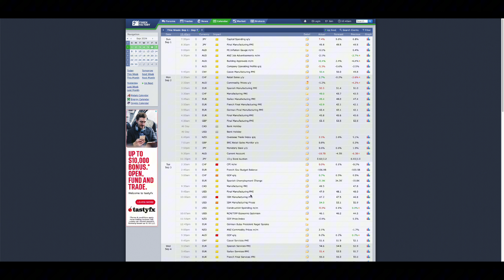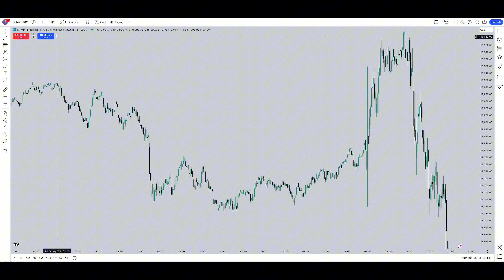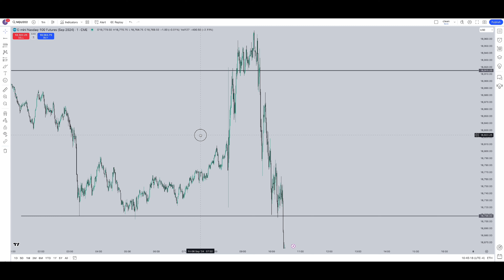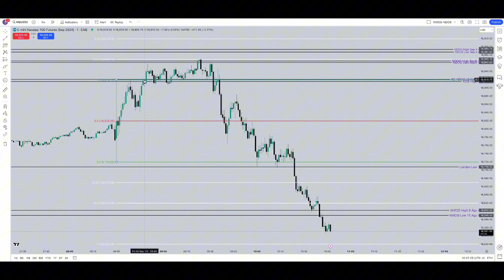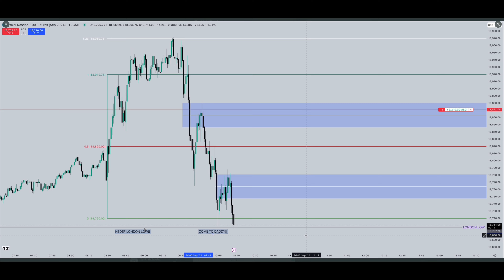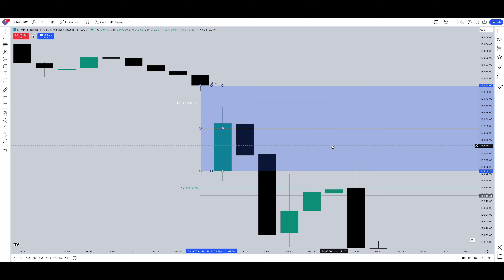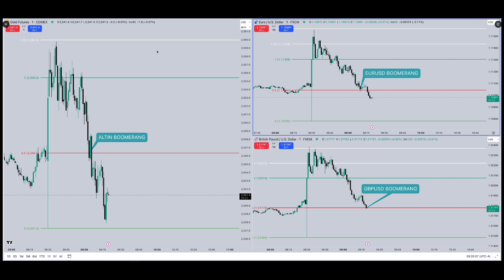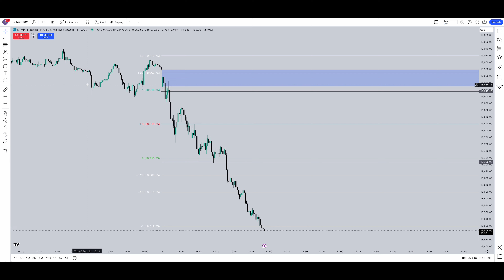BOOMERANG - NON FARM PAYROLL 6 EYLUL 2024 DETAYLARI